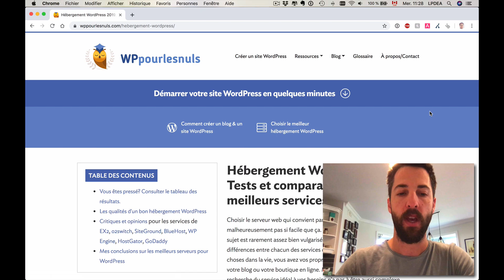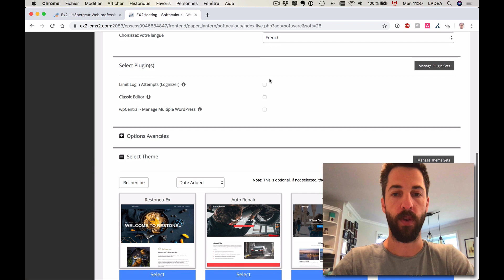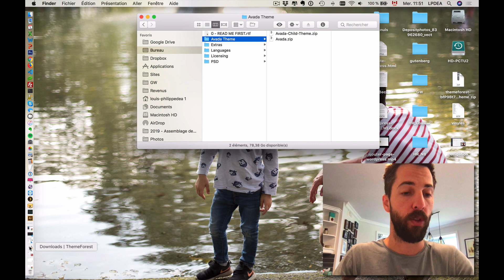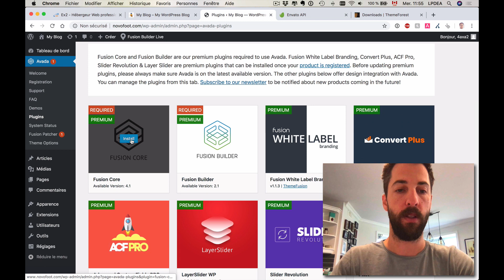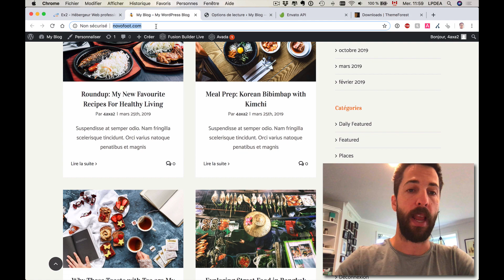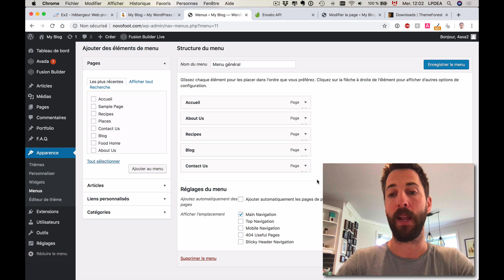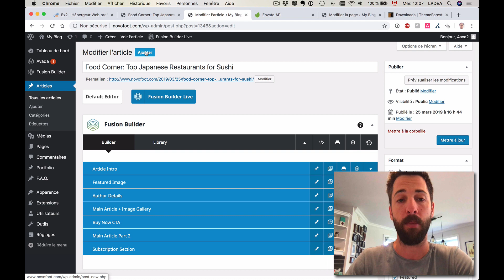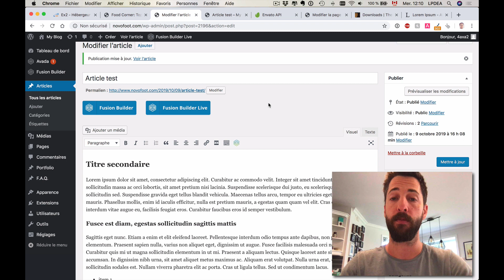Comment Créer un Blog WordPress 2021 [Pour Débutant]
👇 7 étapes pour tous nouveaux projets WordPress:

1) Choisir un hébergement - 00:45
2) Choisir votre nom de domaine (gratuit avec l'hébergement)
3) Installer WordPress - 02:42
4) Ajouter un thème - 05:50
5) Installer et activer le thème - 06:30
6) Importer une démo - 08:40
7) Personnaliser et modifier votre blog - 12:20

Comment créer un blog WordPress?

Créer un blog peut non seulement être un projet personnel super intéressant, mais également une des méthodes les plus utilisés en référencement web (positionnement dans les moteurs de recherche) pour attirer du trafic de qualité sur votre site Internet.  📈

Bien sûr ma vidéo s'appelle « comment créer un blog », mais j'aurais très bien pu appeler celle-ci « comment créer un site WordPress ». La méthode est principalement la même.

La montée fulgurante de WordPress dans les dernières années et sa domination en matière de plateforme de gestion de contenu pour tous type de site web fait en sorte que démarrer un projet web est désormais à la portée de tous, à condition de suivre le bon tutoriel. J'espère que celui-ci pourra vous aider dans vos démarches.

Pour commencer votre blog WordPress, vous aurez besoin de suivre les étapes suivantes:

Étape 1: Obtenir un nom de domaine pour votre blog

C'est quoi un nom de domaine? C'est l'adresse www de votre site.

* Attention ici, plusieurs personnes ne vous le disent pas, mais à l'achat de tous forfaits d'hébergement web (chez EX2, o2switch, BlueHost, SiteGround, etc.) vous obtenez un nom de domaine gratuitement.

Lisez notre article pour vous aider dans vos démarches!

Étape 2: Acheter un forfait d'hébergement

Pour cette étape, je vous suggère EX2 Si vous hésitez entre différents services, je vous suggère de lire mon guide sur les comparatifs des hébergements WordPress disponible ici

Étape 3: Installer WordPress

Parce que chaque hébergeur est différent, je vous ai créé un guide facile à suivre pour chacun des hébergeurs. Consultez la chaîne YouTube de WP Pour les Nuls!

Étape 4: Les visuels de votre site 🖥

WordPress utilise ce qu'on appel les thèmes pour modifier les visuels de votre site Internet. En fait, vous devriez après avoir installé WordPress sur votre serveur, allez magasiner un thème premium selon vos goûts et vos préférences. Si vous ne savez pas par où commencer, parcourez notre répertoire :

Étape 5: Importer une démo

Une fois votre thème activé, il est maintenant temps d'importer la démo qui correspond à vos préférences pour votre projet web.

Étape 6 : Ajouter des pages et des contenus 📓

La dernière étape consiste à débuter la création de vos pages, de vos articles et d'y ajouter du contenu. Je fais un survol de cet aspect dans la vidéo et je vous incite à consulter notre chaîne YouTube pour des vidéos plus spécialisés en la matière!